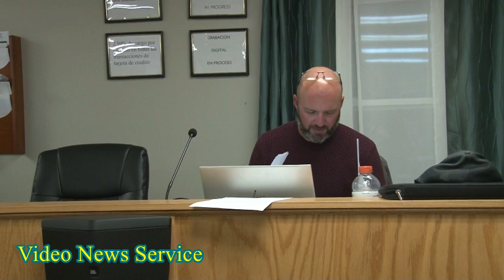GENESEE COUNTY/Byron Town Board Meeting October 11, 2023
BYRON TOWN BOARD MEETING
October 11, 2023
Agenda

Review of Minutes of September 13 and September 27, 2023.
2024 Tentative Budget
a. 2024 Tentative Budget Review
b. 2024 Tentative Budget Approval
c. Schedule 2024 Preliminary Budget Public Hearing
Water Improvement Benefit Area #1
a. Resolution – Contractor’s Payment Application No. 5 (Contract B – Rochester Pipeline)
b. Resolution – Form E No. 3
Sewer Report
Planning Board Report
a. Battery Energy Storage System Local Law
Highway Superintendent’s Report
CEO/ZEO Report
Park Committee Report
Abstracts
Town Clerk’s Report
Financial Report
Supervisor’s Report
a. Bookkeeping Water Resolutions
Public Comments
Adjourn